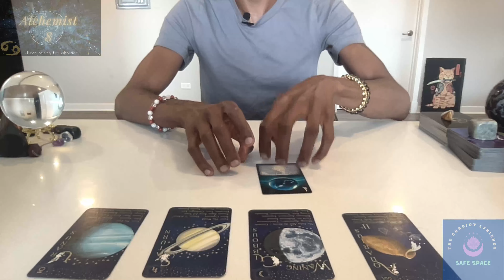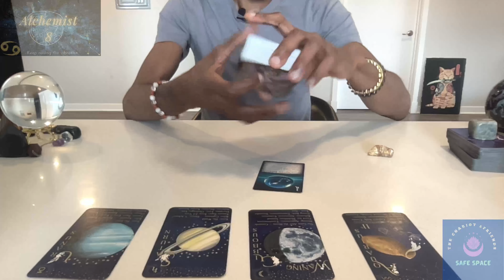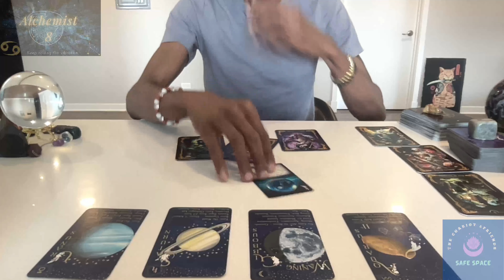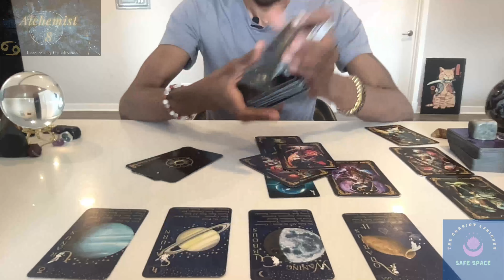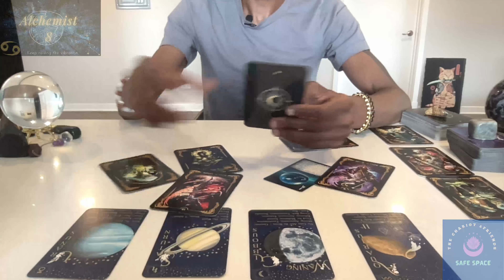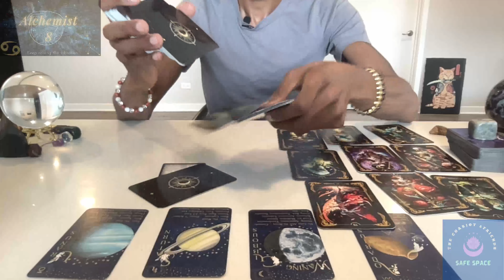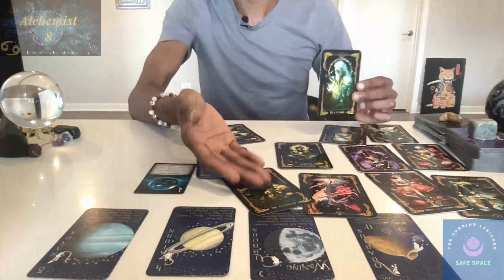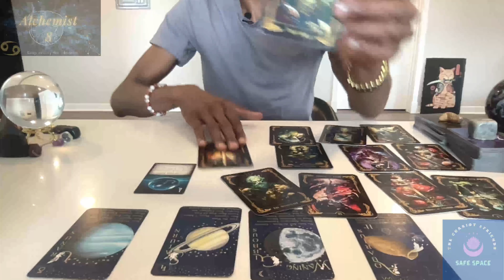♋️ Cancer, do you trust your instincts? 👨🏾‍⚖️🌖🙏🏾 ♋️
00:00 - Intro
03:50 - Reading
28:15 - Surprise Card

Zodiac 108 Oracle Deck:

Astrology apps I like:
- TimePassages
- Time Nomad